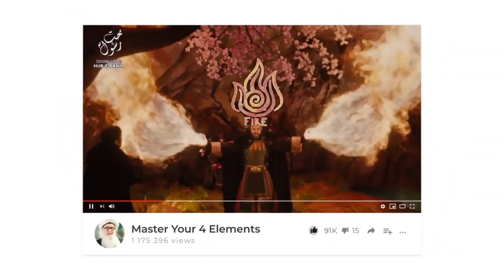Vow of Poverty Doesn't Apply to Islam Go Make Money & Give Charity Sufi Meditation Center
Recorded: 20200514

Vow of Poverty Doesn't Apply to Islam

Go Make Money & Give Charity

Religion is for the poor doesn't apply to Islam

@7:00 Fire Dia  Heart of Divine Fire  Heart of Nur